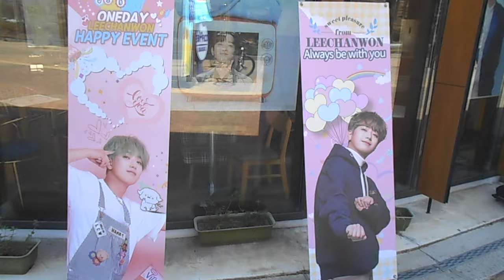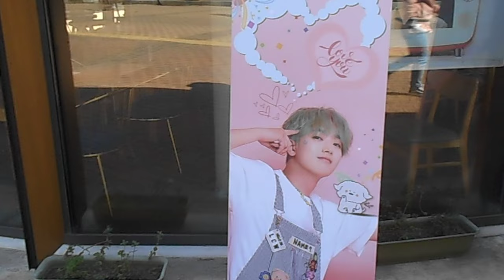DSCN0031 김선일한국화화실 2023 이찬원 공연 ♬ 콘서트 포스터 052023 Lee Chan-won One Day Seoul Concert Poster 032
김선일한국화화실 2023 이찬원 공연 콘서트 포스터 052023 Lee Chan-won One Day Seoul Concert Poster 032

 2023년  3월 24~26일 서울올림픽공원(올림픽홀)

지도 과목

산수화

사군자

채색화

석채화

수묵화

화조화

민화

문인화

한국화 기법

기초 한국화

한국화 이론

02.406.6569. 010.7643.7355